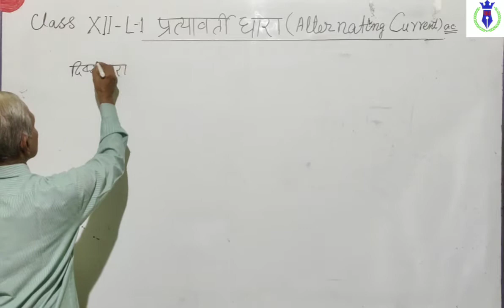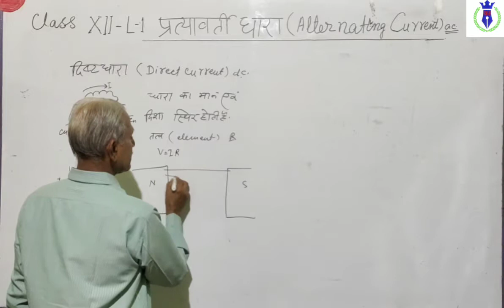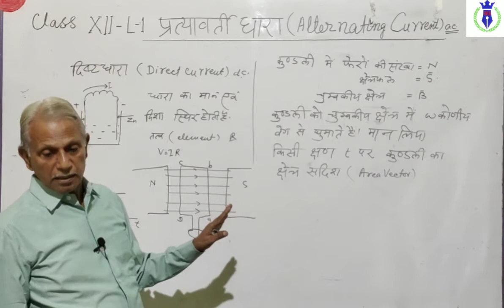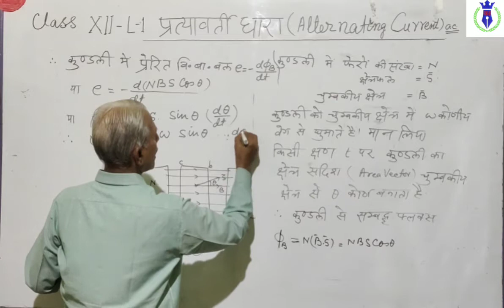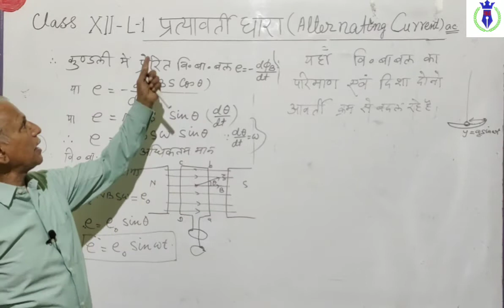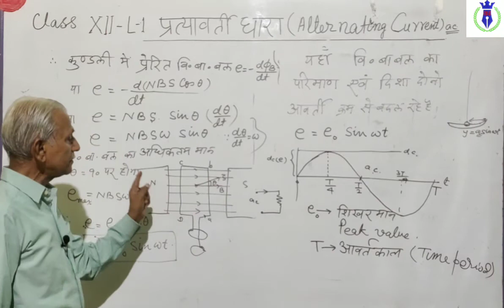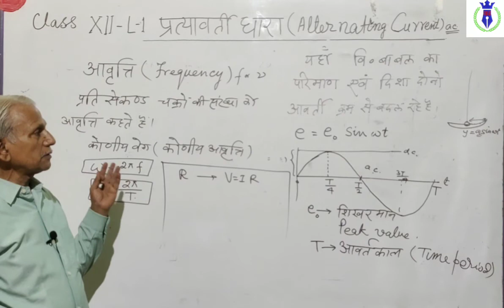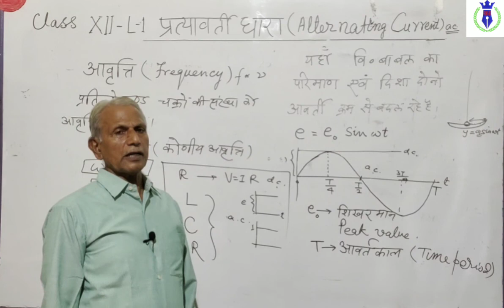प्रत्यावर्ती धारा(alternating current) |L-1 | Class 12 th | By RB Singh